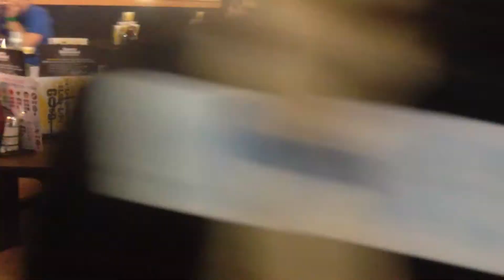Buffalo Wild Wings Blazin Challenge - Robbie and Zach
Robbie and Zach take on the Blazin Challenge at the Station 19 B-Dubs on the University of Minnesota campus on 5/15/12. They both completed the challenge with a time of roughly 3:15.